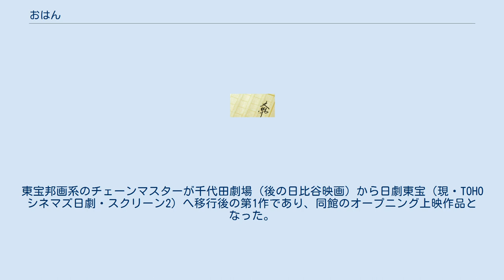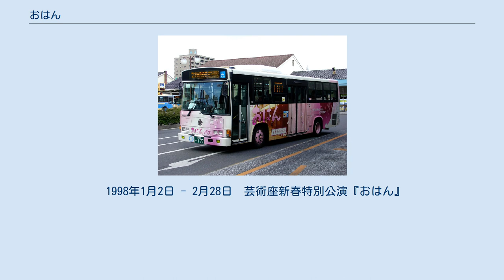おはん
『おはん』は、宇野千代による日本の長編小説。
またこれを原作としたテレビドラマ、映画、舞台作品。
宇野の代表作の一つでもある。
 1942年、浄瑠璃の取材のため徳島県に訪れていた宇野は、天狗久を中心に取材を行い「人形師天狗屋久吉」を書き上げた。
その時に取材をしていた一人の男性の話を元に作品の着想を得る。
 1946年、戦時統制で解散を余儀なくされていた自身の会社であるスタイル社が、産業経済新聞社社長前田久吉の支援もあり復興する。
1947年12月、休刊していた季刊誌『文體』が復刊し、同時に連載が始まるが、1949年7月に第4号をもって『文體』は廃刊となった。
翌1950年、『中央公論』6月号より再掲載され、1957年5月号までの8回の連載で完結した。
 連載が完結した翌月の1957年6月、1本にまとめられ中央公論社から単行本が出版された。
直後から大きな反響を呼び、「批評の神様」と呼ばれていた小林秀雄が褒めたことで文壇的評価が決定的になった。
同年12月に第10回野間文芸賞、翌年には第9回女流文学者賞を受賞し、1961年にはドナルド・キーンの英語訳によりアメリカやイギリスなどでも発売された。
晩年のインタビューで、宇野自身、本作が自分の最もよくできた作品であると語っている。
 以降、数回にわたり舞台化・映像化されている。
 岩国市交通局が運行している「おはんバス」 前述の通り、着想を徳島で得たことから人物が話す言葉は阿波弁で描写されているが、舞台は宇野の出生地でもある山口県岩国市で、作品内に登場する地名や建物は岩国に実在するものがある。
 1985年、国際ソロプチミスト岩国の認証5周年記念事業として紅葉谷公園に「おはんの碑」が建立した。
碑面には作品内の一節が刻まれている。
 2003年11月から、市内観光の増加などを目的とし、岩国市交通局により「おはんバス」が運行している。
バス車内では初版本や宇野の生涯などが紹介されている。
 幸吉は町の芸者・おかよと知り合い、親しい関係となる。
妻のおはんはそのことを知り、実家へ身を退ける。
7年後、街で偶然おはんと出会い自分に子供が居ることを知った幸吉はおはんとやり直すことを決めたのだが…。
 1960年8月14日に、フジテレビ系列の『百万人の劇場』（日曜22:00 - 22:45）枠で単発放送。
 キャスト スタッフ 1978年1月2日から同年1月23日まで、テレビ朝日系列の『ポーラ名作劇場』（月曜22:00 - 22:54）枠で放映された。
全4回。
 キャスト スタッフ 1984年10月6日公開。
配給は東宝。
東宝邦画系のチェーンマスターが千代田劇場（後の日比谷映画）から日劇東宝（現・TOHOシネマズ日劇・スクリーン2）へ移行後の第1作であり、同館のオープニング上映作品となった。
第8回日本アカデミー賞で多くの賞を受賞している。
1985年4月にVHS化、2008年11月にDVD化している。
 1998年1月2日 - 2月28日　芸術座新春特別公演『おはん』